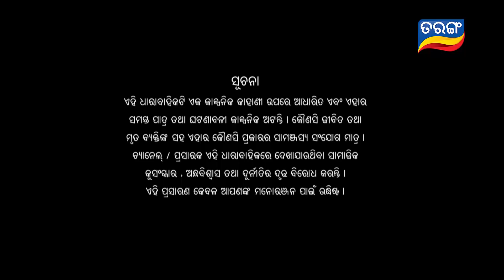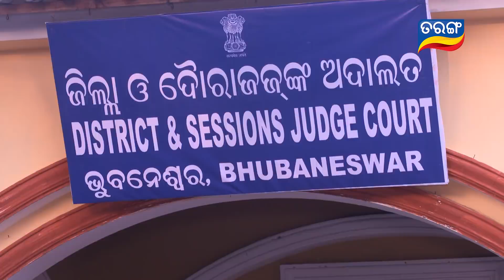Tara Tarini | Full Ep 136 | 12th Apr 2018 | Odia Serial - TarangTV